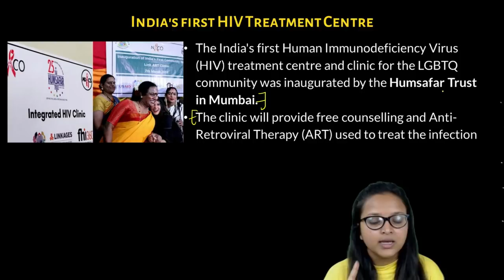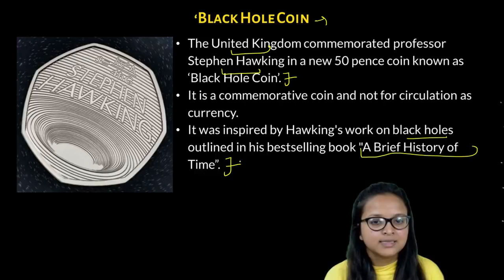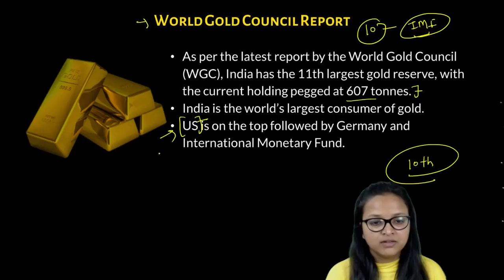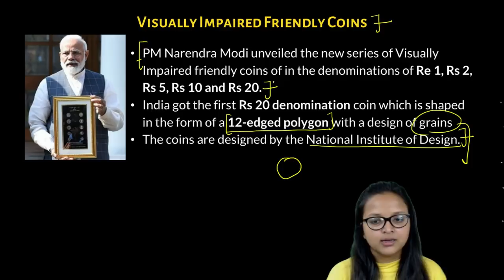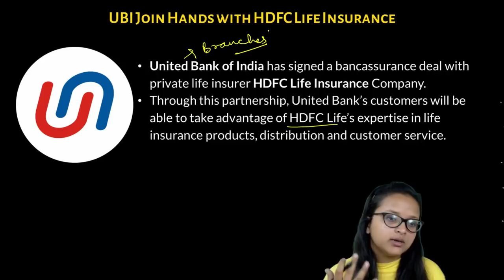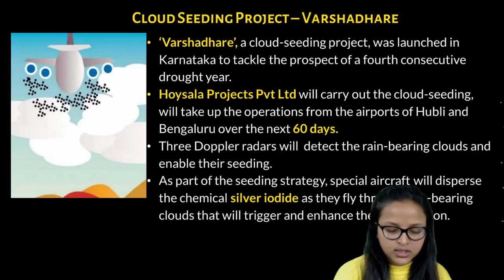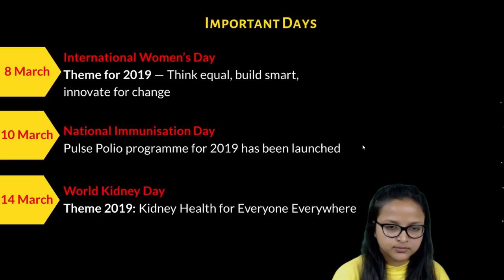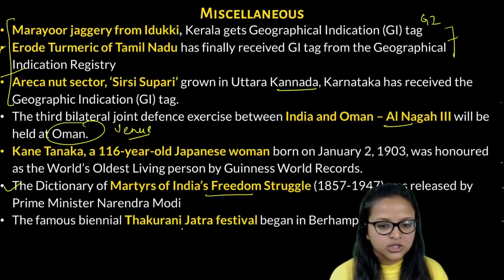Weekly Current Affairs March 2019 - March 08 to March 14